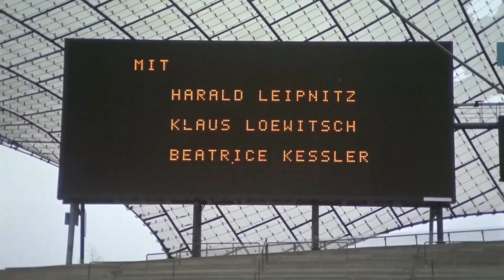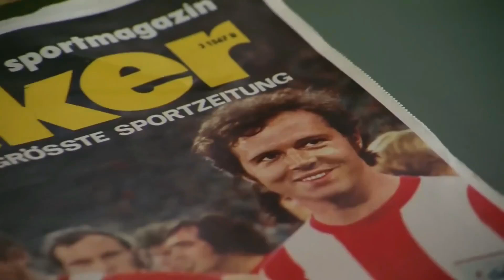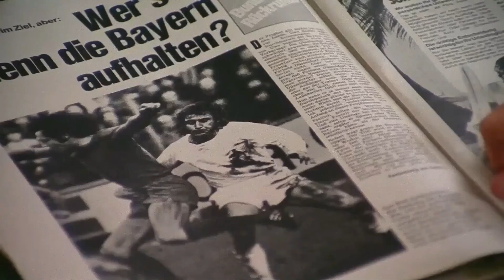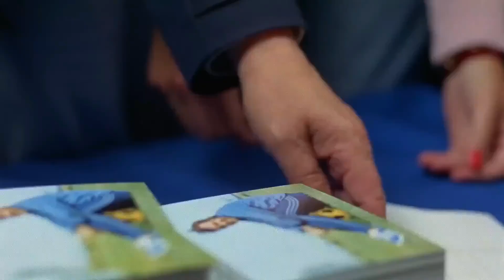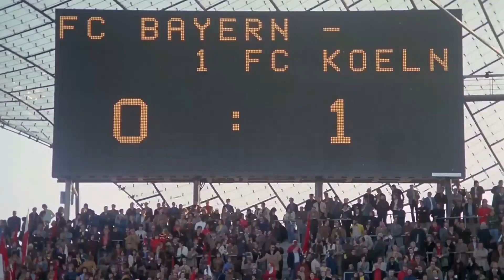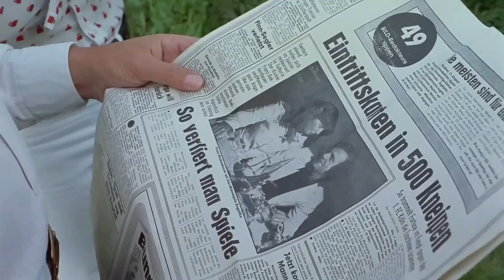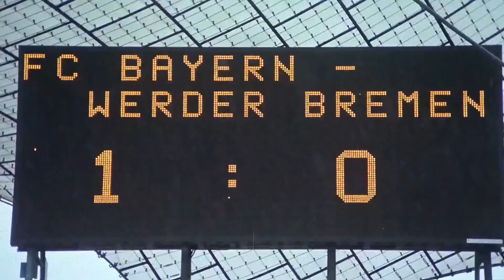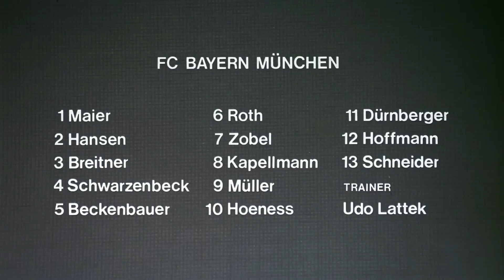Libero (BRD 1973) mit Franz Beckenbauer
Titel: Libero
Produktionsland: BRD
Originalsprache: Deutsch
Erscheinungsjahr: 1973
Länge: 85 Minuten

Besetzung

Franz Beckenbauer
Harald Leipnitz
Klaus Löwitsch
Brigitte Beckenbauer
Beatrice Kessler
Antje-Katrin Kühnemann
Günter Netzer

Stab

Regie: Wigbert Wicker
Drehbuch: Bern Engelmann, Jutta Gruendel, Wigbert Wicker
Produktion: Wolfgang Glattes, Udo N.von Tyrol
Kamera: Gernot Roll, Atze Glanert, Luy Briechle
Schnitt: Monika Mertens